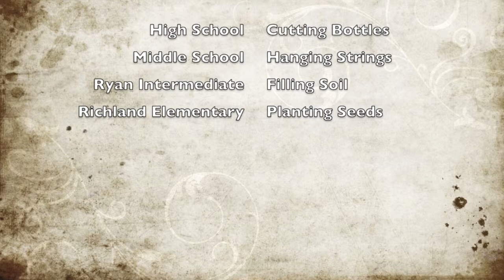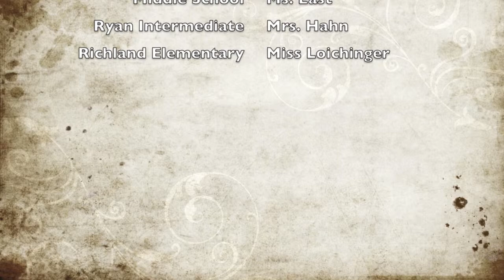K 12 Collaborative Visual Arts Earth Day Project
K 12 Collaborative Visual Arts Earth Day Project at Gull Lake Community Schools